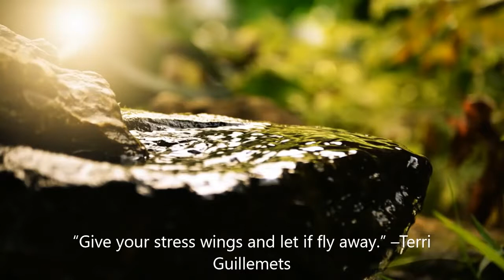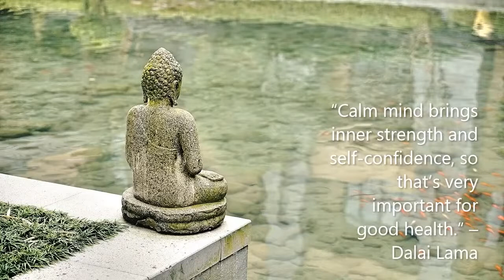Mind Relaxing Music | Meditation Music, Yoga Music in the time of Covid 19 Pandemic | Stress Relief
The primary goal of Relax Meditation Music channel is to relax your mind, body and soul. All kinds of music under one roof which makes you stress free and helps to cure insomnia and reduces anxiety which is major problem in current world situation. Music will calm the thoughts thereby concentration will improve dramatically. This channel music plays a vital part in relieving symptoms of depression by changing the mood. Music gives inner peace by removing work tension and making mind active and make the day productive. Music can boost the brain’s production of the hormone dopamine. Listening to music can also help people with Alzheimer’s recall seemingly lost memories. Studies suggest that music can enhance aerobic exercise and boost mental and physical stimulation and increase overall performance. Music can boost physical performance and increase endurance during a tough exercise session. Research has shown that rhythm and melody help our brains form patterns that enhance memory.